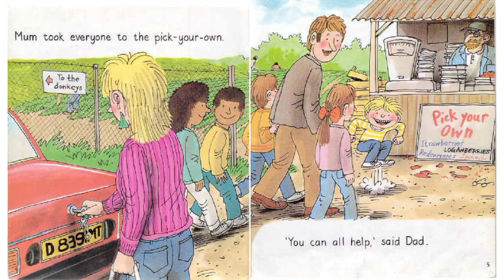Strawberry Jam Story | Short Stories for Kids | Learn To READ ENGLISH Stories | Oxford Reading Tree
Short Stories for Kids | Learn To READ ENGLISH Stories | Oxford Reading Tree | Strawberry Jam Story

Short stories for kid+easy | How to read  English stories | STRAWBERRY Jam Oxford Reading tree

🍓 Get ready for a berry-tastic adventure with our adorable friends in the land of strawberries! 🍓

Join us in this delightful YouTube story video, "Strawberry Jam," where imagination and creativity come to life for kids of all ages. Follow the charming journey of our beloved characters as they embark on an exciting quest through the lush and vibrant world of strawberries!

In this enchanting tale, you'll witness the magic of friendship, problem-solving, and teamwork as our heroes face challenges, make new friends, and discover the true essence of kindness. Each moment is filled with excitement, laughter, and valuable life lessons that your little ones will cherish.

🌟 What to expect in "Strawberry Jam" 🌟
🎨 Engaging and colorful animation that will captivate young minds.
🍇 Heartwarming characters that teach important values like teamwork and friendship.
🍭 A fun and memorable journey into the enchanting world of strawberries.
📚 A delightful story that sparks imagination and creativity in children.

This YouTube story video is perfect for parents and guardians looking to entertain and educate their children in a wholesome and interactive way. "Strawberry Jam" is more than just a video; it's an adventure that encourages children to explore their imagination and learn valuable life lessons along the way.

Don't miss out on the berry best adventure of the season! Your kids are sure to love it, and you'll be glad you did too!